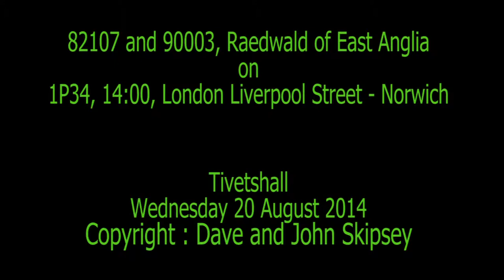82107 and 90003, Raedwald of East Anglia, on 1P34, 14:00, London Liverpool Street - Norwich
82107 and 90003, Raedwald of East Anglia, on 1P34, 14:00, London Liverpool Street - Norwich
Tivetshall